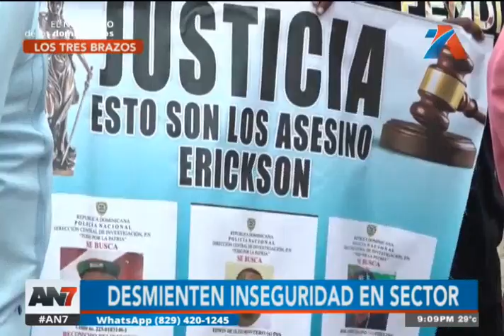Residentes de Tres Brazos desmienten inseguridad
Los vecinos reconocieron que existen problemáticas en la zona, pero no al nivel en el que se evidenció en redes.
Además, aclararon que el sector no se haya secuestrado.